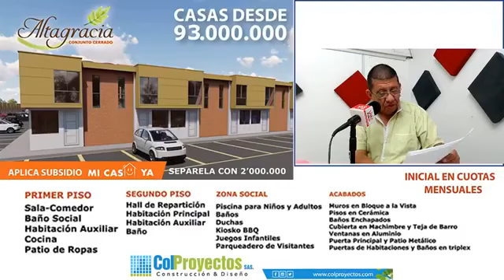NOTICIERO AGENDAALDIA NET DIA VIERNES 05 DE MAYO DE 2018